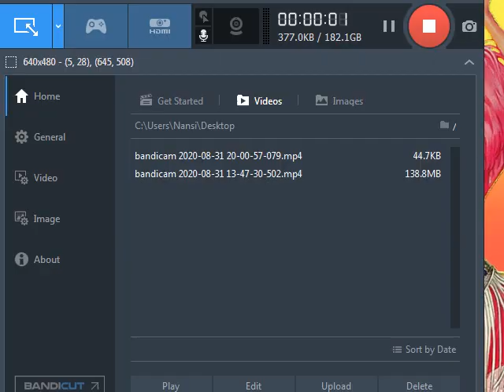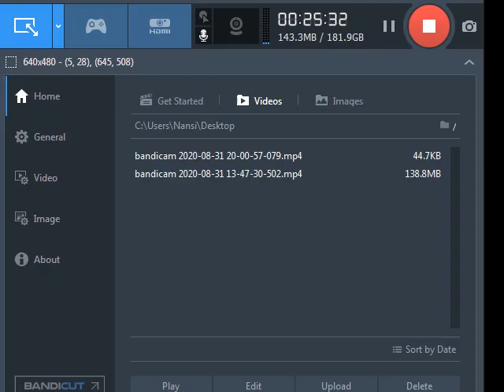Serious Gaming // The Secret of Shadow Ranch // Part 3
STICKS!